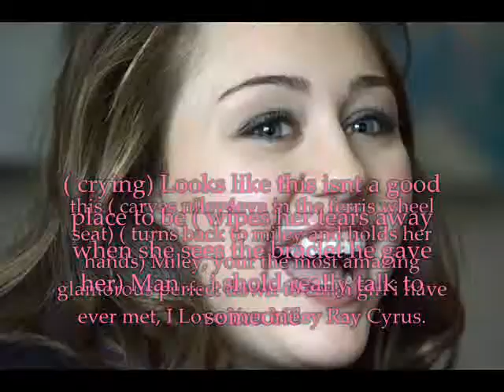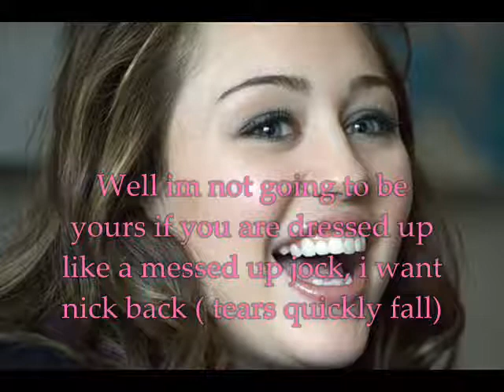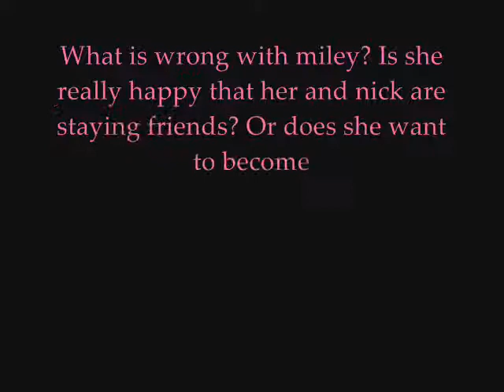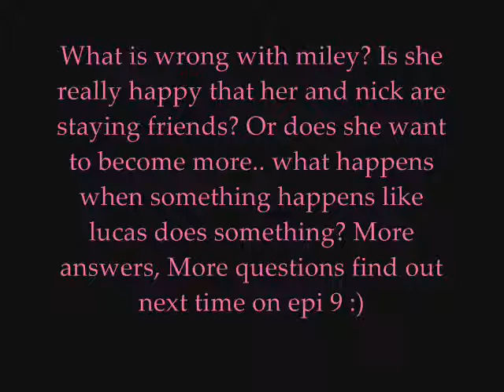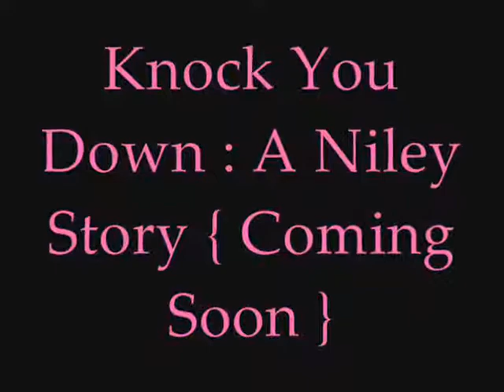A Niley Story [Episode 9] Season 1 [Knock You Down] FULL!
It's short because i had to do tons of homework, and then i ate dinner and then my sister got on soo yeeah sorry! But episode 10 is the season 1 finale! And its gonna be good! Cliff hangerrr, lmao :) well sorry for all the mistakes but other than that you should enjoy!!